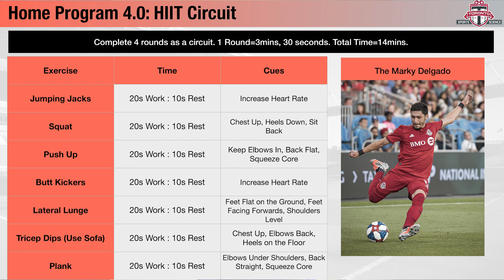The Marky Delgado Workout | TFC Home Workouts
Toronto FC head strength and conditioning coach Tom Williams takes you HIIT circuit from start to finish. Follow along!